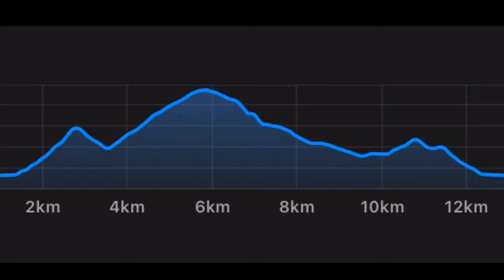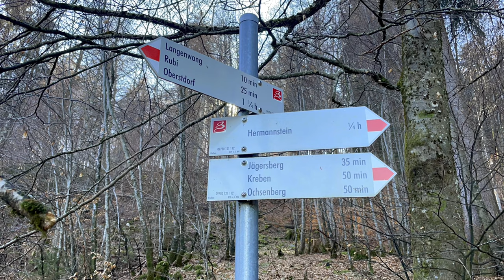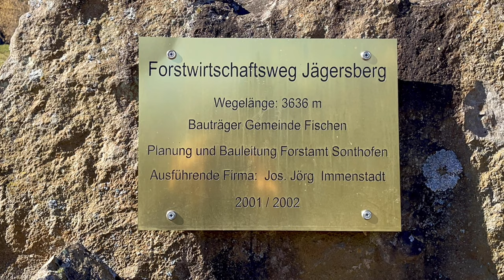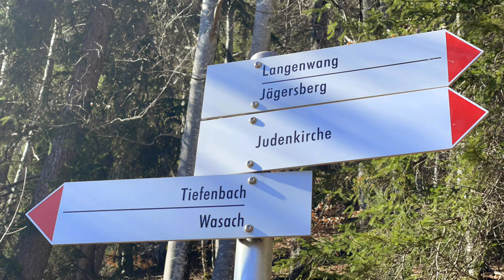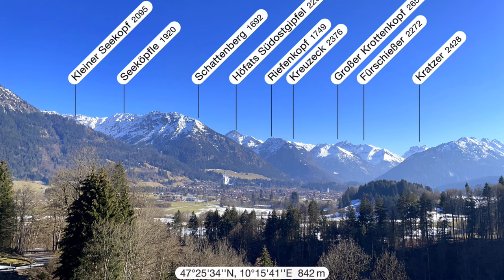Oberstdorf [Hermannstein - Ochsenberg] (28. Februar 2021